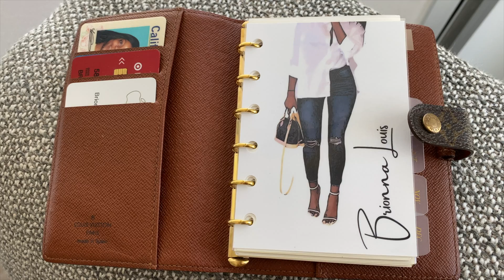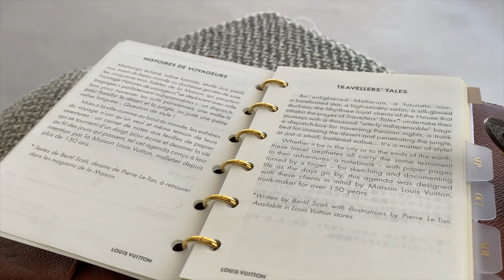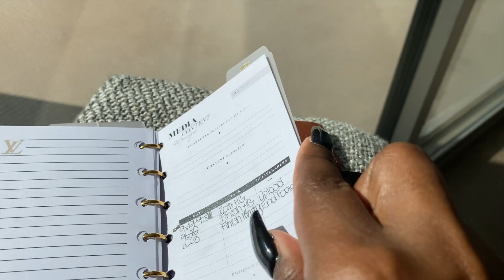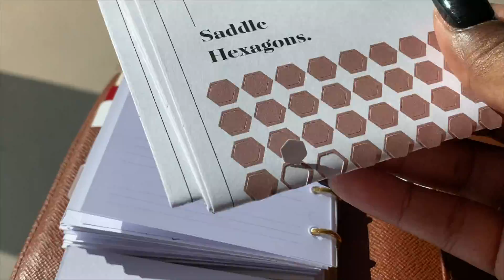Louis Vuitton Planner Set Up